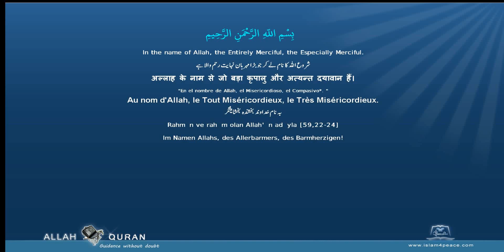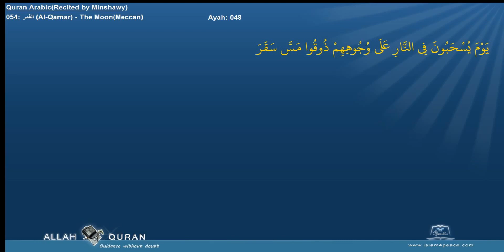Al Qamar Surah 54 By Sheikh Muhammad Siddiq Al Minshawi